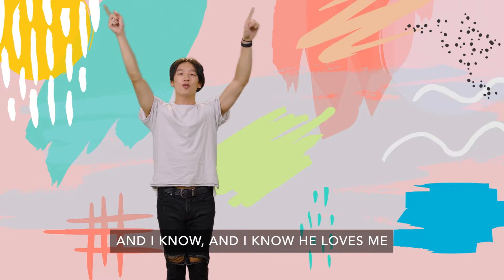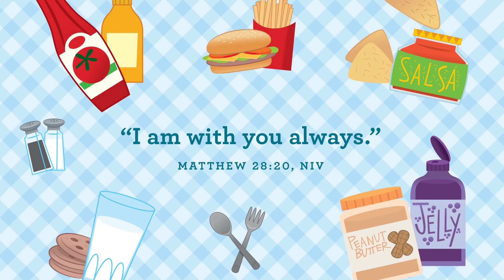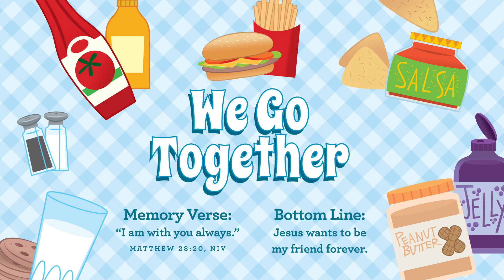2204 Preschool OnlineExperience W4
In our Bible story this week, we hear about some friends cooking on a fire. It was Jesus and his friends. Jesus wants to be our friend forever!